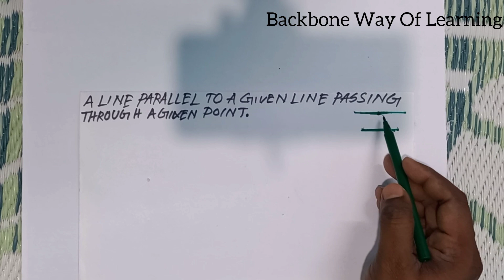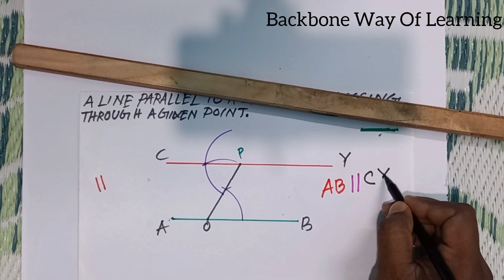HOW TO DRAW A LINE PARALLEL TO A GIVEN LINE || কিভাবে একটি সরলরেখার সমান্তরাল সরলরেখা অঙ্কন করব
In this video, DRAW A LINE PARALLEL TO A GIVEN LINE PASSING THROUGH A GIVEN POINTS ( কিভাবে একটি সরলরেখার সমান্তরাল সরলরেখা অঙ্কন করা যাবে ) in our new series, "Backbone - Way Of Learning"!
Easy and foolproof method in Our step-by-step tutorials will help you master this geometry concept and improve your drawing skills.
This video only for class 5th std. & 6th std. students.

Wishing you great learning in all aspects of your life!